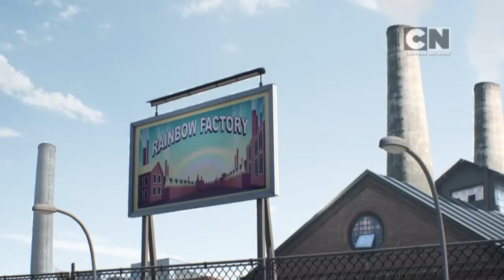Top 5 Strongest Gumball Characters!